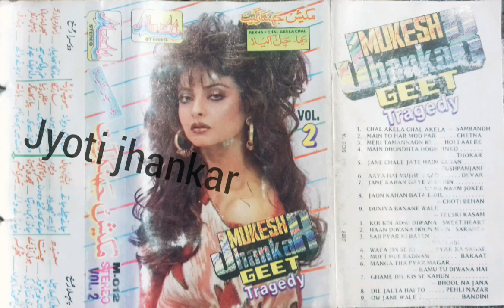Koi koi admi dewana (musicart jhankar)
Jyoti jhankar(rajeev tomar)